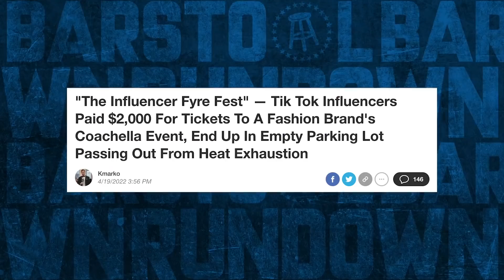Deebo Samuel Wants Out - Barstool Rundown - April 20, 2022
On today's Barstool Rundown, the Chicago boys go over the NBA Playoffs, Devin Booker dapping up a baby, Revolve Festival being the biggest scam at Coachella, Deebo Samuel requesting a trade from San Francisco, and Gerrit Cole's disastrous start with the Yankees this season.

New Amsterdam Vodka is the Official Vodka of Barstool Sports.